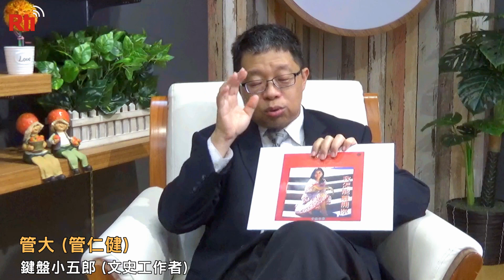那些年我們一起唱的歌 #41 ｜鄧麗君的瓊瑤歌曲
戒嚴時代的女歌手，都希望能唱到瓊瑤電影主題曲，就像女演員想演瓊瑤的電影那樣。但瓊瑤自己也有她想要合作的歌手，那就是鄧麗君。

但是鄧麗君因為演藝事業的重心，都在日本與香港，留在台灣的時間反而有限，無法配合電影上時時密集的打歌宣傳，所以鄧麗君始終沒唱過瓊瑤電影主題曲。

但是鄧麗君演唱的歌曲，常被瓊瑤電影拿來當差去，而且最後總是插曲必主題曲更紅，甚至大家對插曲的印象還多過於電影名字。

這一集節目裡，文史工作者管大將為你介紹三首鄧麗君演唱的瓊瑤電影插曲：

1.《彩雲飛》插曲：我怎能離開你〈鄧麗君〉
2.《海鷗飛處》插曲：把愛埋在心窩〈鄧麗君〉
3.《奔向彩虹》主題曲：追隨彩虹〈鄧麗君〉